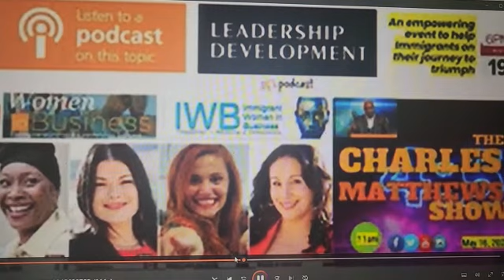What's happening on May 19th Leadership & Networking Event?│IWB